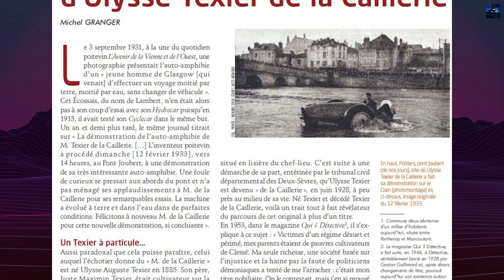La Comète: The French Amphibious Car Capable of Conquering Both Land and Water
La Comète - Discover the fascinating history of this groundbreaking amphibious car, designed by Ulysse Texier de la Caillerie in the 1930s. Learn how this innovative vehicle, capable of traveling on both land and water, was a pioneer in its time. Despite its potential, the car was overlooked by the military and forgotten in history—until now. From its unique design to its inspiring legacy, this video delves into the story behind La Comète and its impact on modern amphibious vehicles. Watch now to explore the ingenuity of early 20th-century engineering!

00:00 - Intro Retro Transport
00:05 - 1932 La Comète History
03:29 - Outro Retro Transport